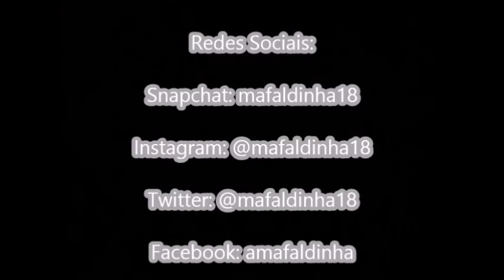Favoritos de Novembro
Olá meninas, bem vindas a mais um vídeo, para hoje decidi dizer-me o que tenho andado a gostar.
Mafaldinha